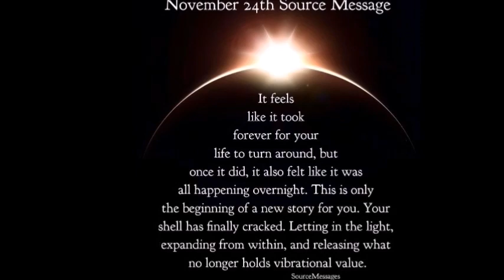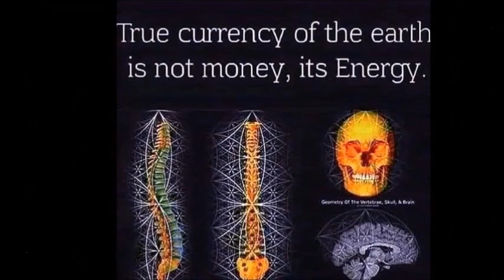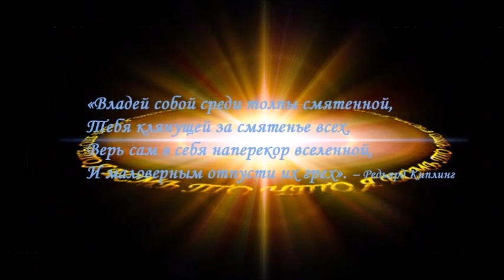Ashtar Sheran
Levan   Londaridze (ლევან   ლონდარიძე)